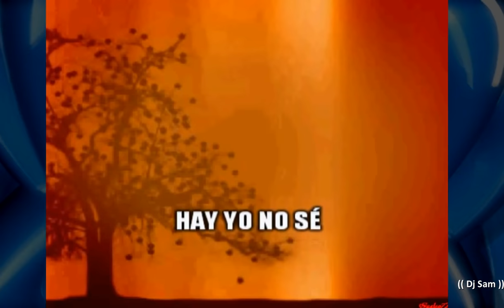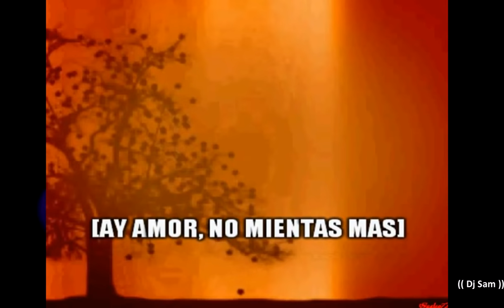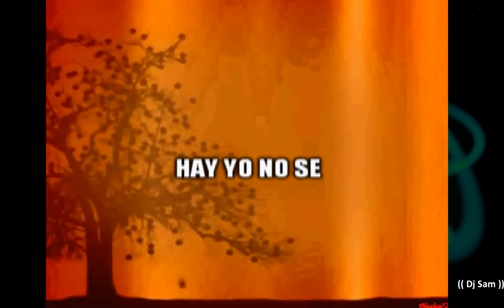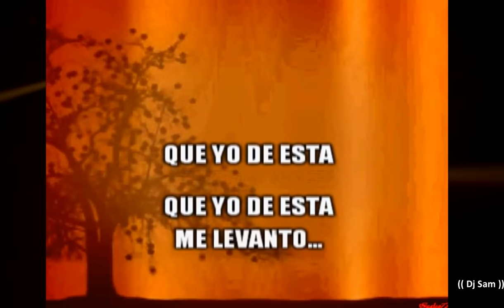Karaoke - Mentiras - Marito Rivera y su Grupo Bravo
Recordando a Fredy Zelada